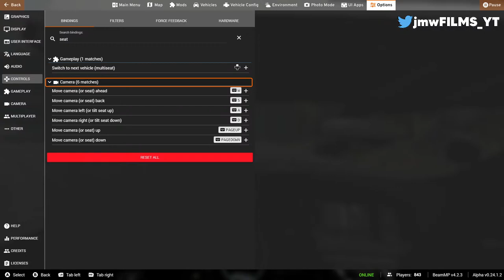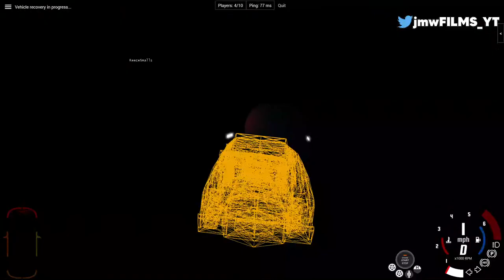BeamMP Multiplayer Pursuit - Nightcity 2077 Chases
FIRST BeamMP Stream!
FT. @FluffyModsFM @lavags @ReeceBrunke